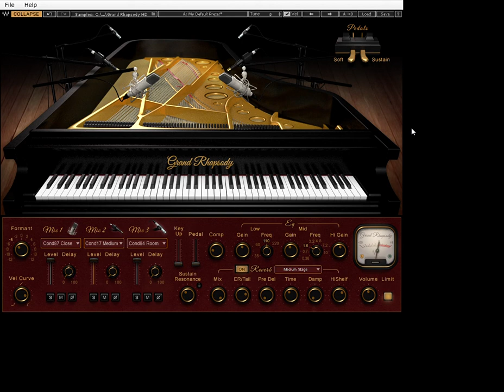Worship Leader Tips - O Come All Ye Faithful - 06 - F Major Checking the Melody Range in F Major